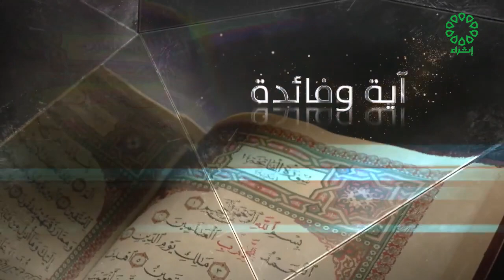وقوموا لله قانتين تفسير سورة البقرة 238